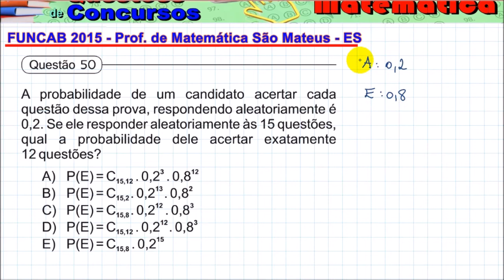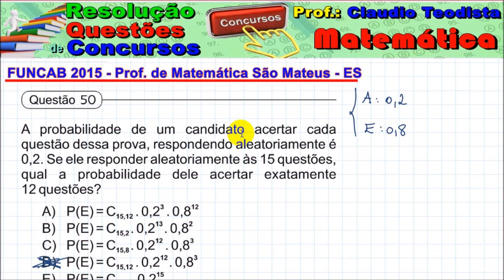FUNCAB 2015 - Q. 50 - Prof. de Matemática - São Mateus-ES (Probabilidade)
A probabilidade de um candidato acertar cada questão dessa prova, respondendo aleatoriamente é 0,2. Se ele responder aleatoriamente às 15 questões, qual a probabilidade dele acertar exatamente 12 questões?